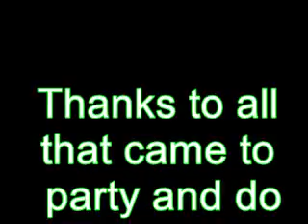Jessica's 18th Birthday Harlem Shake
18th Birthday Harlem Shake